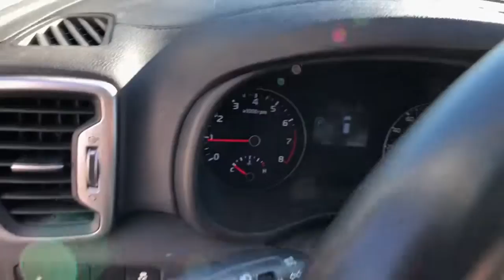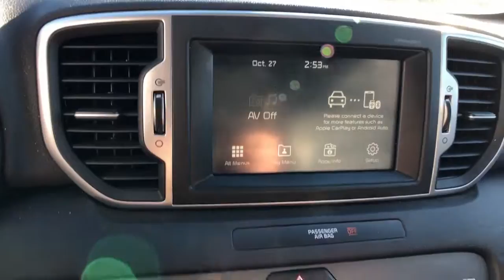2017 Kia Sportage Rochester, Greece, East Rochester, Canandaigua, Blockport KG1882A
Mineral Silver Used 2017 Kia Sportage EX available in 4321 West Ridge Road, Rochester, New York at Matthews Kia of Greece. Servicing the Rochester, Greece, East Rochester, Canadaigua, Blockport, NY area.

Matthews Kia of Greece
4321 West Ridge Road

Mineral Silver 2017 Kia Sportage EX AWD 6-Speed Automatic 2.4L I4 DGI DOHC 16V 18 Alloy Wheels 3.195 Axle Ratio 3-Step Heated Front Bucket Seats 4-Wheel Disc Brakes 6 Speakers ABS brakes Air Conditioning Alloy wheels AM/FM radio: SiriusXM Android Auto Automatic temperature control Brake assist Bumpers: body-color Cargo Mat Carpet Floor Mats Delay-off headlights Driver door bin Driver vanity mirror Dual front impact airbags Dual front side impact airbags Electronic Stability Control Exterior Parking Camera Rear Four wheel independent suspension Front anti-roll bar Front Bucket Seats Front Center Armrest Front dual zone A/C Front fog lights Front reading lights Fully automatic headlights Heated door mirrors Heated front seats Illuminated entry Leather Seat Trim Leather Shift Knob Low tire pressure warning Occupant sensing airbag Outside temperature display Overhead airbag Overhead console Panic alarm Passenger door bin Passenger vanity mirror Power door mirrors Power driver seat Power steering Power windows Radio: AM/FM/SiriusXM Rear anti-roll bar Rear seat center armrest Rear window defroster Rear window wiper Remote keyless entry Roof rack: rails only Security system Speed control Speed-sensing steering Split folding rear seat Spoiler Steering wheel mounted audio controls Tachometer Telescoping steering wheel Tilt steering wheel Traction control Trip computer Variably intermittent wipers.brbrDiscover something BIG at Matthews Kia of Greece! At Matthews Kia of Greece we have a tremendous selection of New & Used Kias to give you the absolute best selection in Rochester NY! We believe in long-term relationships with our customers and with transparent pricing your vehicle purchase can be hassle-free and stress-free. Say goodbye to pushy car sales people and hello to Matthews! Matthews Auto has been serving the Southern Tier since 1973 and we have an award-winning reputation. Were all about treating our customers with the respect they deserve all while helping you save money along the way-from buying to servicing your vehicle. You and your safety are our top priority and we maintain a clean and sanitized environment for all and encourage an appointment to meet with our staff. Not comfortable leaving home? No problem! Shop online and chat with one of our Personal Shoppers who are always ready and willing to help! Plus well buy your car- even if you dont buy from us!brbrAwards:br  * 2017 IIHS Top Safety Pick Top Safety Pick+   * 2017 KBB.com 10 Best SUVs Under $25000   * 2017 KBB.com 10 Most Awarded Cars   * 2017 KBB.com Best Buy Awards   * 2017 KBB.com 12 Best Family Cars   * 2017 KBB.com 10 Best All-Wheel-Drive Vehicles Under $25000   * 2017 KBB.com 10 Most Awarded BrandsbrbrbrReviews:br  * Rides smoothly over bumps; quiet interior at highway speeds; spacious seating front and rear; attractive dashboard layout with many appealing features; feels nimble around turns. Source: Edmunds